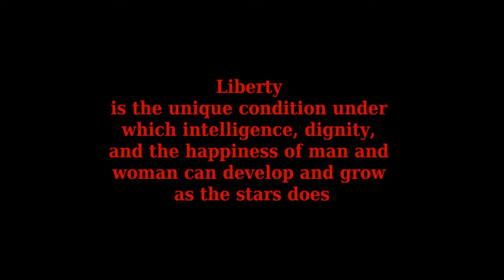Something about Anarchy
Excerpta from the poem "Anarchy"